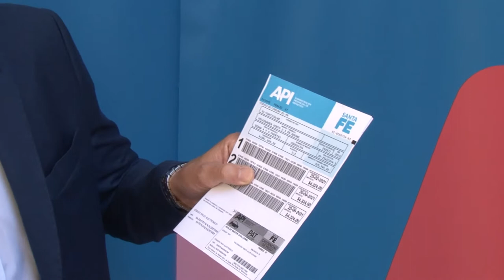SANTA FE: EL INCREMENTO EN PATENTES NO SUPERARÁ EL 40% DE LOS VALORES DETERMINADOS EN 2020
Las tres primeras cuotas se podrán abonar con la credencial de pago y si hubiere saldo a favor, se computará para las próximas cuotas. Los vencimientos fueron reprogramados.